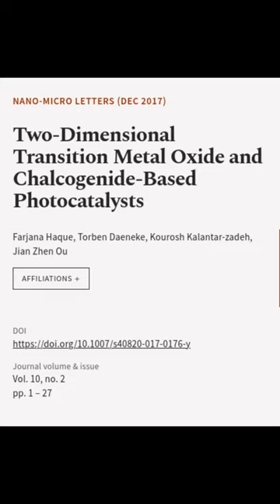Two-Dimensional Transition Metal Oxide and Chalcogenide-Based Photocatalysts | RTCL.TV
### Keywords ###

### Article Attribution ###
Title: Two-Dimensional Transition Metal Oxide and Chalcogenide-Based Photocatalysts
Authors: Farjana Haque, Torben Daeneke, Kourosh Kalantar-zadeh ,and Jian Zhen Ou
Publisher: SpringerOpen
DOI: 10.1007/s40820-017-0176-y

### Video Timestamps ###
0:00:00 - Summary
0:00:39 - Title
0:00:45 - End